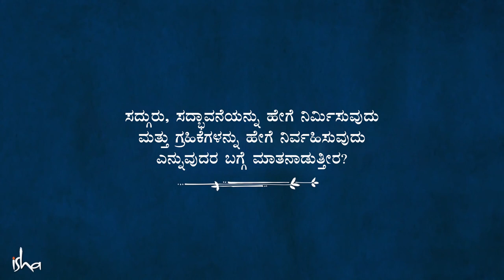ಹೀಗಿದ್ದರೆ, ಜಗತ್ತಿಗೆ ನಿಮ್ಮನ್ನು ಪ್ರೀತಿಸದೆ ವಿಧಿಯಿಲ್ಲ! Power of Emotion |(ಪ್ರೀತಿ, Love)|Sadhguru Kannada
ನೀವು ಇದನ್ನು ಪಾಲಿಸಿದರೆ, ಜಗತ್ತಿಗೆ ನಿಮ್ಮನ್ನು ಪ್ರೀತಿಸದೆ ವಿಧಿಯಿಲ್ಲ! ಈ ಅಮೂಲ್ಯ ಸಲಹೆಯನ್ನು, ಸದ್ಗುರುಗಳ ಮಾತಿನಲ್ಲಿ ಕೇಳಿ.